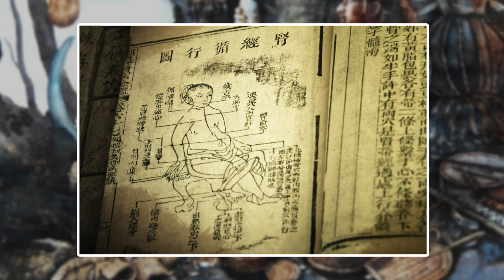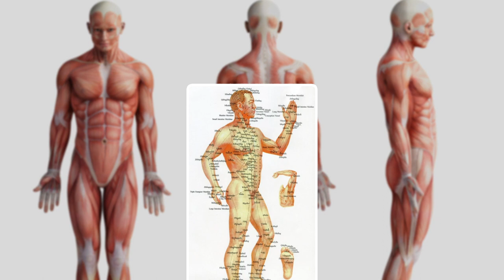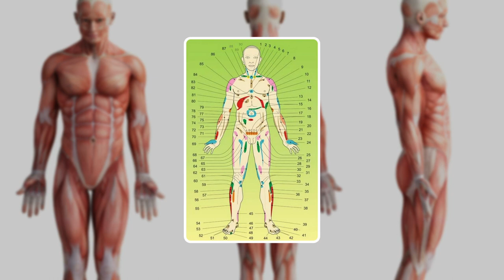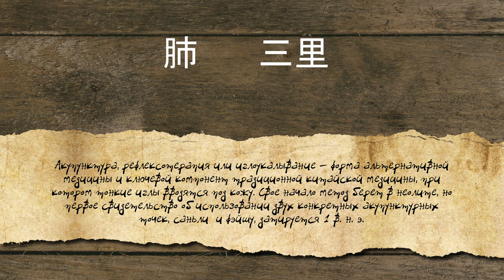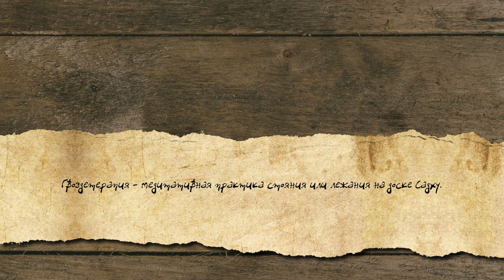Биологически активные точки | Ближе к телу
Отключить эмоции, усилить чувства, избавиться от боли или вылечить любую болезнь - это наша реальность или эзотеризм? В программе ближе к телу - биологически активные точки.